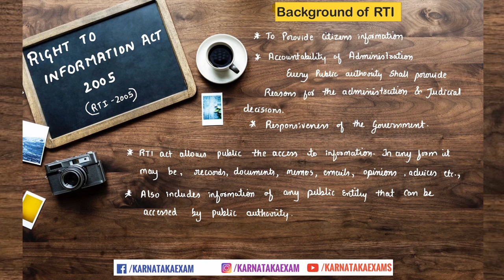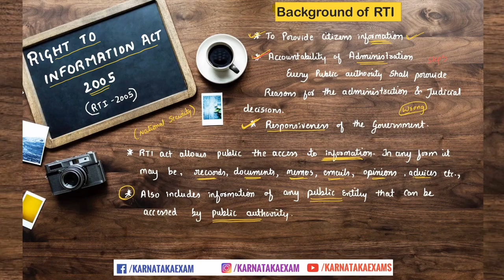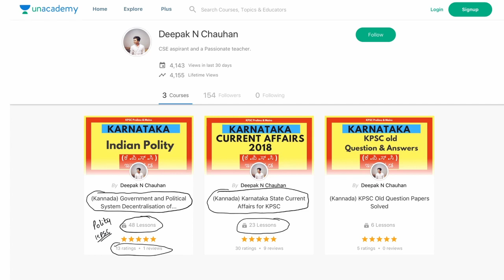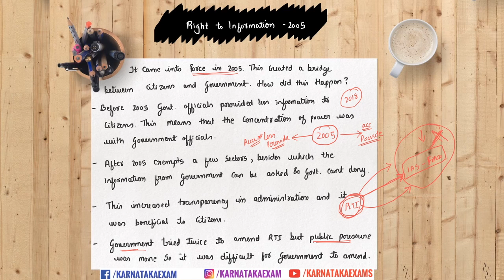(Kannada) Right to Inforrmation (RTI)🔥🔥🔥 | Essay